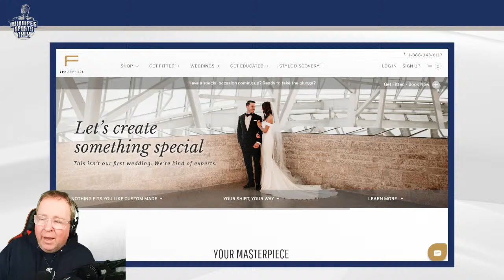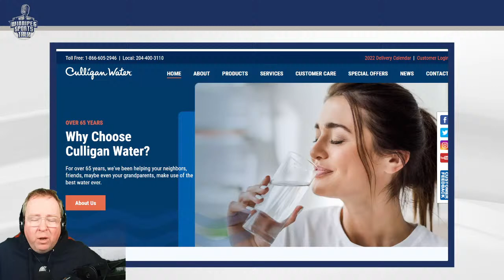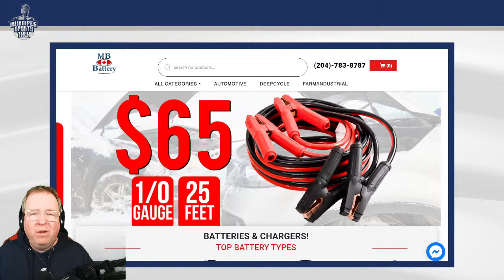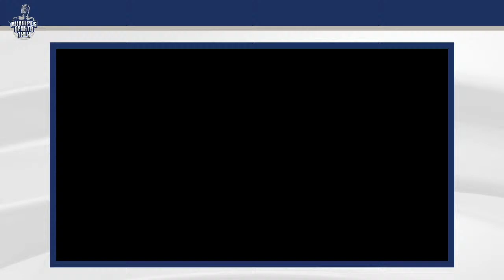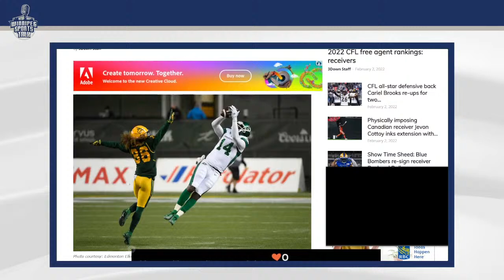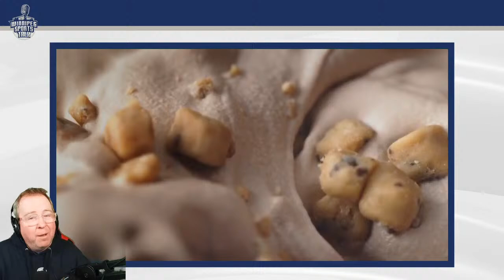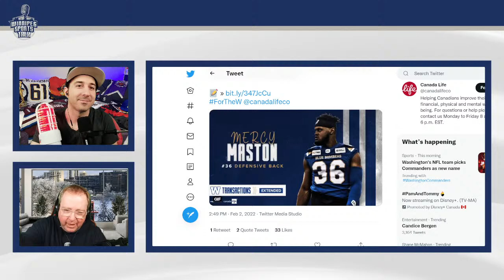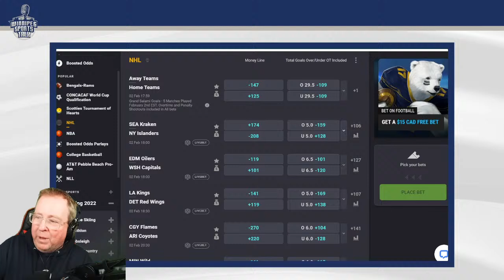Winnipeg Jets lose to Philadelphia Flyers, begin All-Star break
Episode 230 of Winnipeg Sports Talk Daily with Andrew "Hustler" Paterson and Michael Remis. They recap the Winnipeg Jets loss last night to the Philadelphia Flyers and the state of the team as they head into the NHL's All-Star break. Guests: Murat Ates of The Athletic and ESPN's Greg Wyshynski and Justin Dunk of 3 Down Nation.

Topics:
Countdown (0:00)
Intro, Jets lose to Flyers (0:50)
Murat Ates of The Athletic (19:53)
Greg Wyshynski of ESPN (50:07)
Justin Dunk of 3 Down Nation (1:19:55)
Wrap up & Coolbet lines (1:44:31)

Thumbnail photo by Jeanine Leech/Icon Sportswire